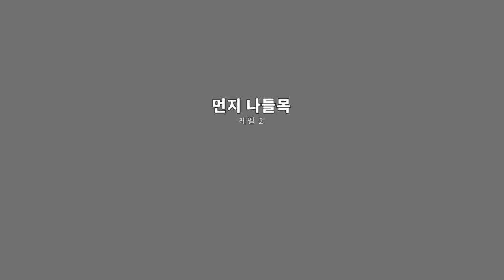6화 마인크래프트 + 액션RPG게임 - 포탈나이츠 (도바킴)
포탈 나이츠 (도바킴)